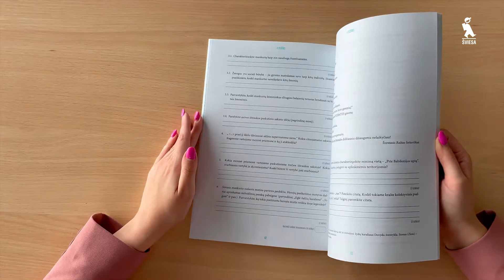Lietuvių kalba: skaitau, rašau, kalbu. (s. Pakeliui į gimnaziją)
• Parengti nuoseklūs užduočių rinkiniai — testai. Juos atlikdamas mokinys pasikartos rašybą, žodžių darybą, kalbos dalių gramatinius požymius, vientisinio ir sudėtinio sakinio sandarą bei privalomosios skyrybos taisykles, kalbos kultūrą.
• Teksto suvokimo užduotys bei klausimai, siūlomos rašinių temos padės pasirengti rašto darbams, o idėjos ir viešojo kalbėjimo temos skatins kūrybinį bei kritinį mąstymą, palengvins mokiniui atsakinėjimą žodžiu.